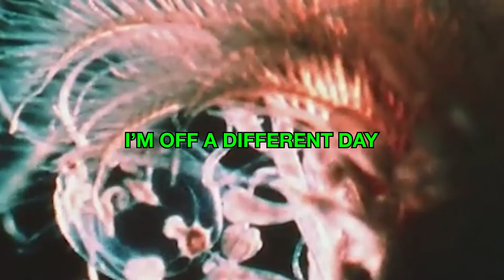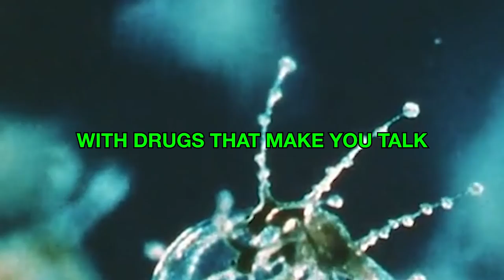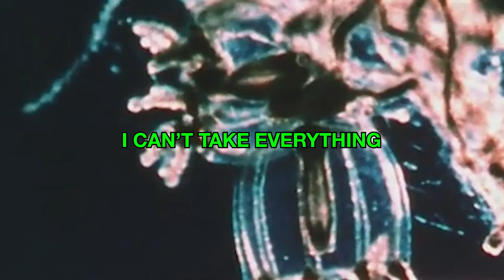Glom - The Future is a Cage (Official Lyric Video)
Produced and mixed by Sahil Ansari
Spoken word by Frank Beiser

Glom’s “Pebble EP” is out now!